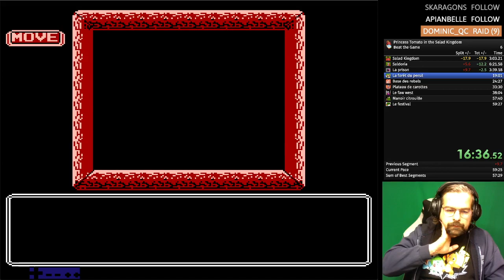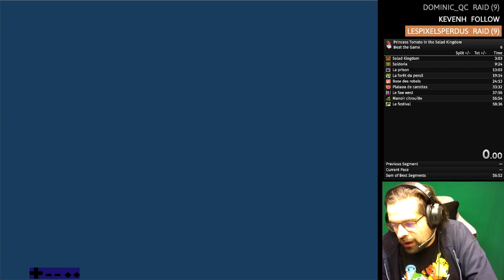Princess Tomato Any% - 58:36 (PB)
Ok run, made a few mistakes but I can do it most of it by heart now. Yay.